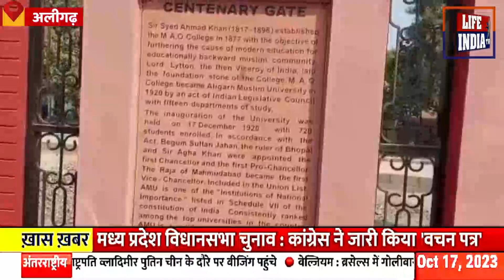सर सैयद दिवस के जश्न में शिरकत नहीं करेगा अमुटा, इतिहास में ऐसा होगा पहली बार।